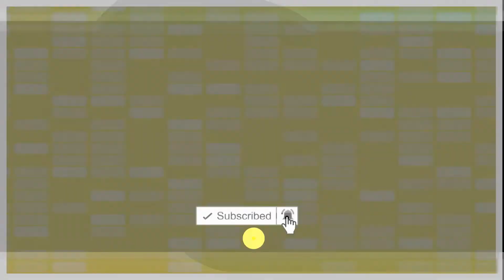TAS WANITA MODEL TERBARUJOSE DAROCA JD 887,MODEL TAS WANITA KEKINIAN BRANDED ,FASHION TRENDS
Join Reseller: WA 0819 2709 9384

Dan Tekan Tombol Lonceng Nya Agar tidak tertinggal video terbaru dari kami Selamat Menonton Semoga Bermanfaat...

[ CEK KATALOG LAIINYA DI BAWAH INI ]
WA Ke Nomer  👉 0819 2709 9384

Fashion Trend 2021,Fashion Trend 2021 Indonesia,Fashion Trend forecast 2021,
boot trend winter 2021,2021 fashion trend mens,2021 shoe trend mens,best shoes for men under 500,